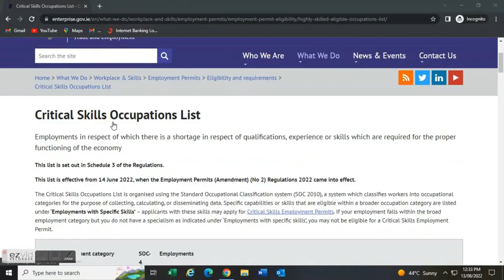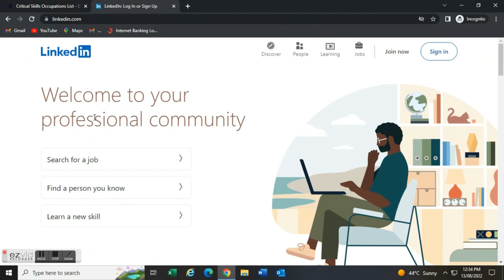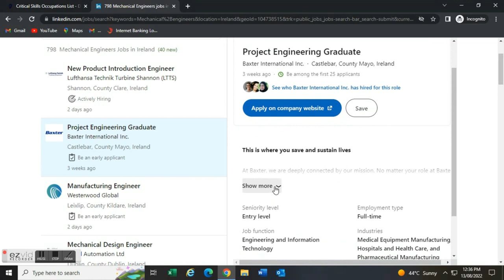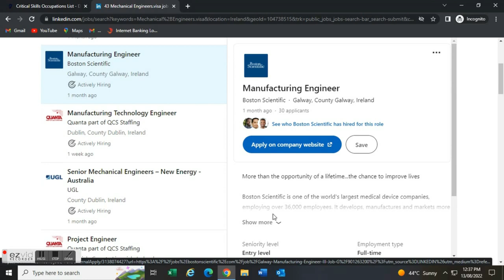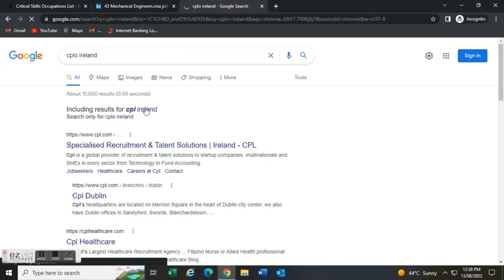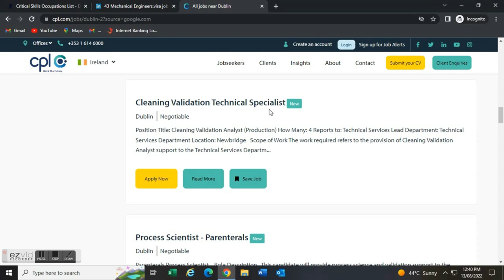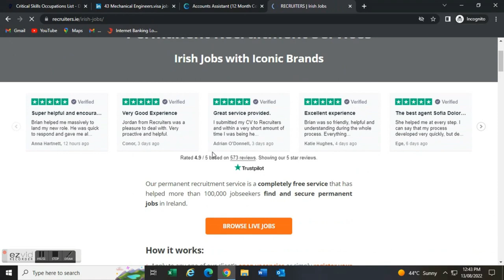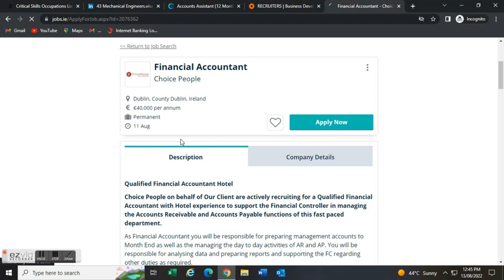Ireland Shortage Occupation List | How to find jobs in Ireland | Visa Sponsorship move Ireland 2023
പുറത്തോട്ട് ജോലിക്ക് നോക്കുന്നവരും അതേപോലെ തന്നെ പഠിക്കുന്നവർക്കും തീർച്ചയായിട്ടും ചാനൽ സബ്സ്ക്രൈബ് ചെയ്തു ലൈക് ചെയ്യാൻ ശ്രമിക്കുക